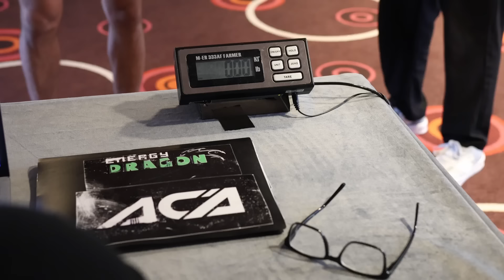ACA 178 Episodes: День взвешивания | Слипенко, Бойко, Шамилов